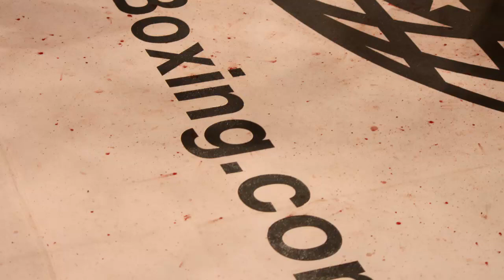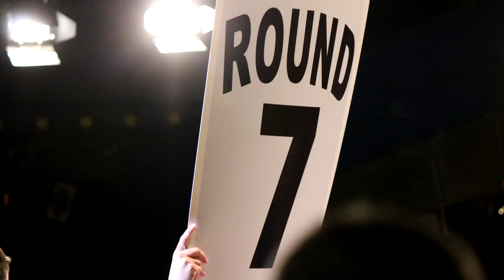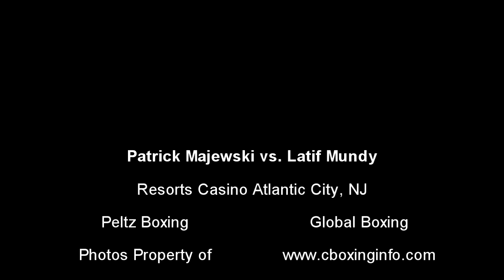Patrick Majewski vs Latif Mundy Photos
Photo slideshow of Boxing from Resorts Casino Atlantic City, NJ featuring Latif Mundy and Patrick Majewski. of Peltz Boxing and global boxing promoted fights from September 29, 2012